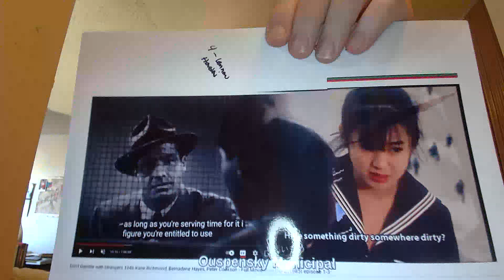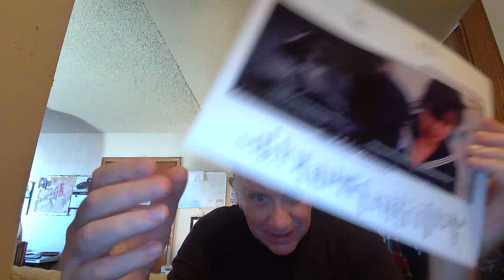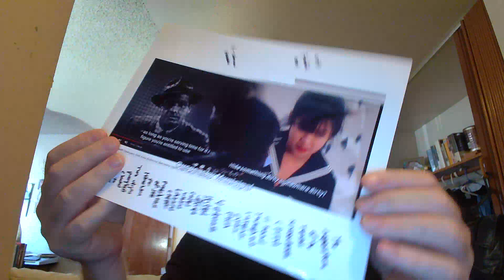De De Serpico